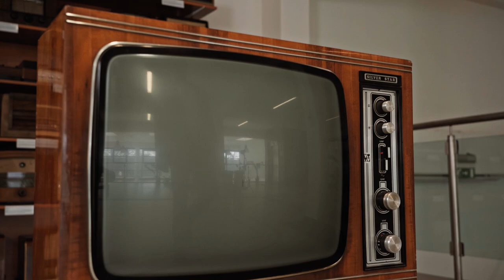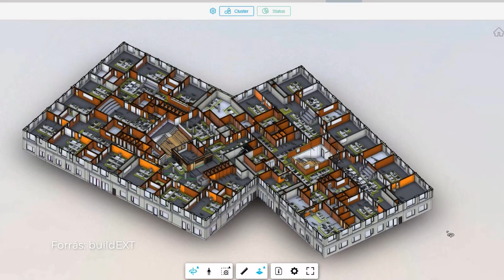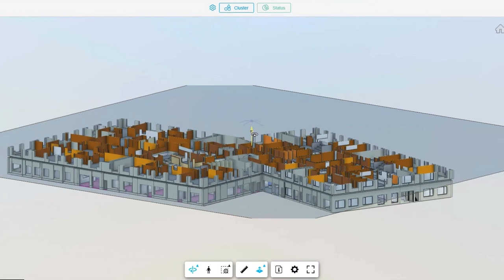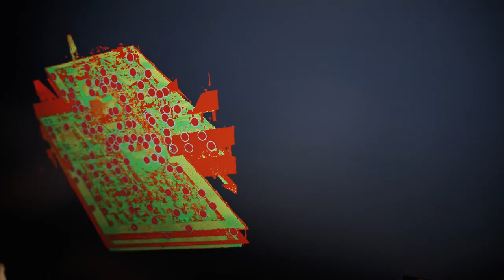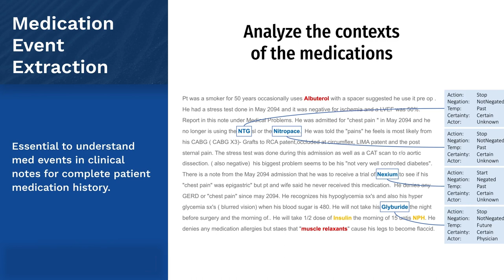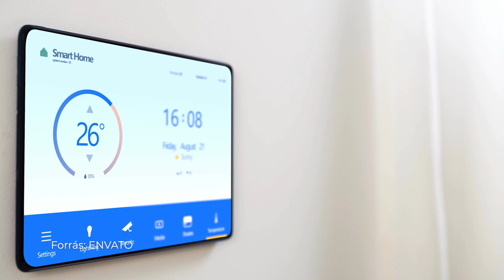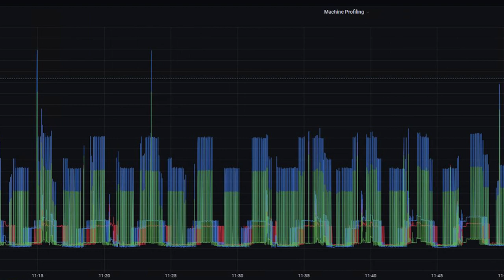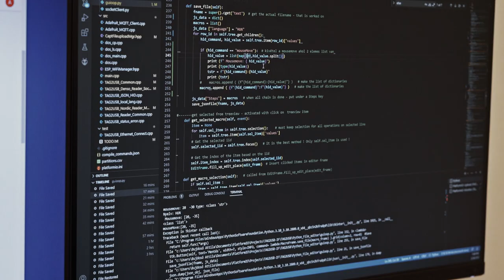TV2 MESTERSÉGE: INTELLIGENCIA 2023. március 12.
A Mestersége: Intelligencia 3. adásból kiderül:

Hogyan tudják mesterséges intelligenciával felokosítani a gyártásban évek óta használt régi gépeket. A Continental makói gyárában jártunk és felkerestük a Bitotron Kft.-t, ahol a digitális átalakulást segítő, innovatív megoldásokon dolgoznak.

Megmutatjuk, hogyan vált a BuildEXT-nél  az építészek új alkotótársává az AI. A budapesti irodában VR-szemüvegeket, 3D-s modelleket, sőt még robotkutyát is bevetnek a tervezés során.

Elkészítjük a magyarok nagy kedvencét, a Fresh Corner hot-dogot. A kifli, virsli és mustár mellé egy kis mesterséges intelligenciát is tálalunk.

És ellátogatunk a Szegedi Tudományegyetem Informatikai Intézetébe, ahol az ország legrégebben működő mesterséges intelligencia kutatócsoportja működik.

Következő adás:
PREMIER – TV2 – 03.19. // 12.35
ISMÉTLÉS – Super TV2 03.25. // 10.25